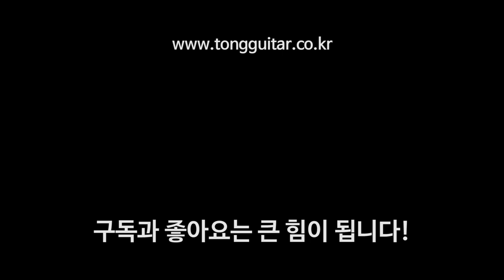[마틴 커스텀샵] M-42 Sitka VTS / Korina (시트카 VTS / 코리나)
00:00 리뷰
07:33 퍼커시브 사운드
08:42 핑거스타일 사운드
10:05 스트럼 사운드1
11:37 스트럼 사운드2